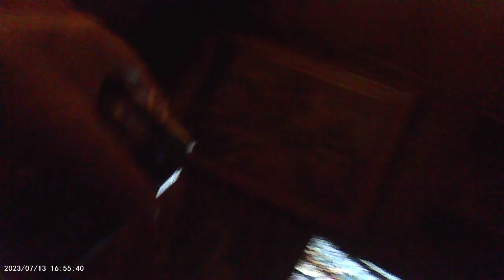I don't like showing people my private stuff and my home and all but ELF and AI and v2k stuff is important to prove so yeah hear the child like talk and extra ch and squeaks. Those sounds are not normal no one until I record it hears it, meaning I hear it but they don't not until I record it then they do.
Somethings that not hearable until recorded proves I am being invaded by AI and FBI and other technology. I mean it's unmistakable that there are extra sounds, voices and things that don't belong if technology wasn't being used.